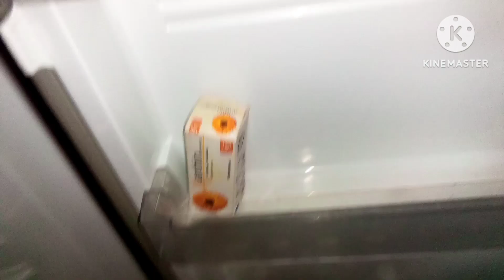How to be stress Free as a housewife | magical tip for housewife | traditional routine vlog